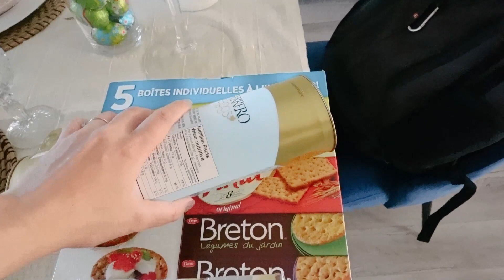Cozinhando para a páscoa (Parte 2) Batatalhoada, panqueca americana, salada caesar e bolo de cenoura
Oi! Eu sou Francielle Nogueira, moro em Barrie, Ontario, sou casada com o Lincoln e sou mãe do Joshua e do Noah e estou grávida da Olivia. Compartilho um pouco do meu dia a dia e das minhas experiências como mãe expatriada aqui nesse canal.Vem fazer parte da nossa família!